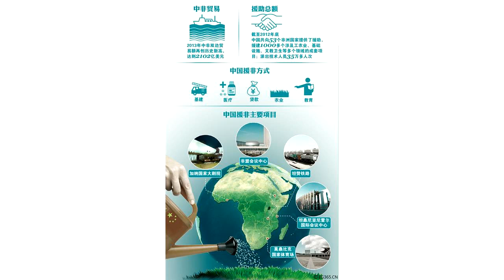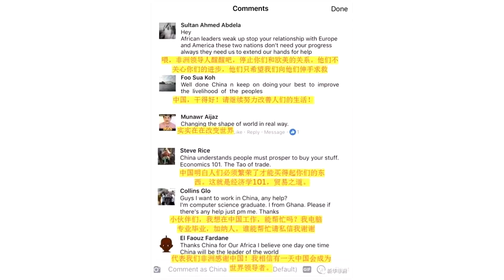欧美也“撒钱”了，为何非洲选择了中国？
2018年中非合作论坛北京峰会将于9月3日至4日举行。这是今年中国规模最大的主场外交活动，论坛成员包括中国、与中国建交的53个非洲国家及非洲联盟委员会。随着开幕式进入倒计时，世界舆论场“中非话题”持续增温，各方人士纷纷解读，不过有一个声音总是若隐若现——非洲为何如此青睐中国？中非关系何以如此亲密？是因为钱吗？众所周知，中国政府每年为援建世界其他贫穷国家进行专项拨款，尤以非洲国家居多。《中国的对外援助（2014）白皮书》显示，中国在2010－2012年的对外投资中超过一半给了非洲。2016年，中国对非投资、贷款已超1000亿美元大关，较2010年增长了近50倍。不过倘若仅以援助金额衡量，有个问题就解释不了了。因为要说“撒钱”，西方国家更是大手笔且出手更早。数据显示，二战后西方国家对非援助累计投入超过1万亿美元，2011年发展援助委员会对非援助仍然达到了326.11亿美元。就连台湾当局的“蔡省长”，这些年也没少跑非洲搞“金元外交”，但一样收效甚微。那么，中国的独特“魅力值”是什么？先来看一个例子。苏丹，位于非洲大陆东北部，是非洲面积第三大国，自然资源丰富。它从20世纪60年代开始，就与欧美